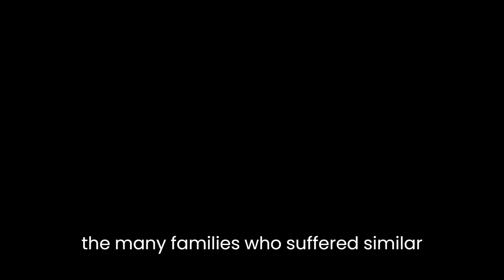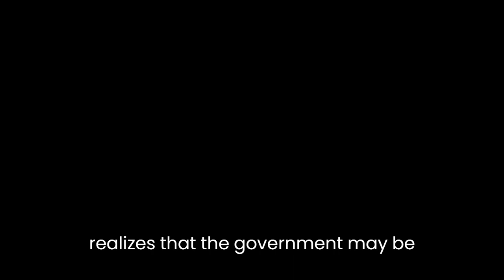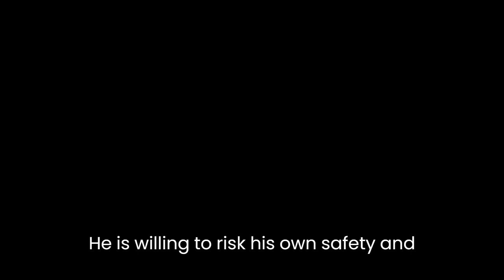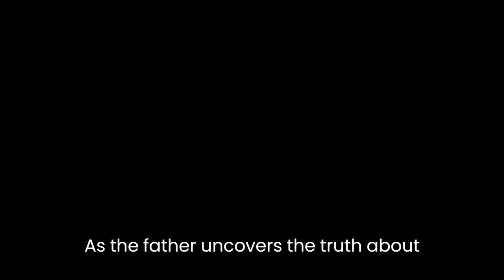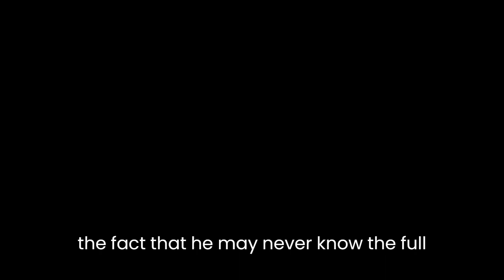"K" By Bernardo Kucinski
Bernardo Kucinski’s novel “K” is a powerful and heartbreaking work that explores the themes of family, memory, and loss. The novel is based on the author's personal experience of searching for his sister, who disappeared during the military dictatorship in Brazil in the 1970s. Through the story of a father’s search for his daughter, Kucinski gives voice to the many families who suffered similar tragedies during this dark period in Brazilian history.The novel opens with a phone call from a man named K to his father, telling him that his daughter has disappeared. The father, a retired journalist, immediately sets out to find his daughter, visiting the police station and speaking with her friends and acquaintances. However, as he digs deeper, he realizes that the government may be involved in her disappearance, and that his own journalistic investigations into the dictatorship may have put his family in danger.As the father continues his search, the novel explores the complex relationship between memory and history. Kucinski uses the metaphor of a camera to illustrate this relationship, with the camera representing both memory and history. The camera is unreliable, and the images it captures can be distorted or manipulated. Similarly, memories can fade or be distorted over time, and history can be rewritten or erased. As the father searches for his daughter, he struggles to reconcile his own memories with the larger historical narrative of the dictatorship.Kucinski also explores the theme of family, specifically the bond between parent and child. The father’s love for his daughter is palpable throughout the novel, as he goes to great lengths to find her. He is willing to risk his own safety and well-being to uncover the truth about her disappearance. At the same time, he is haunted by his own failures as a father, and the guilt he feels for not being able to protect his daughter.The novel also sheds light on the political and social climate of Brazil during the dictatorship. Kucinski vividly depicts the atmosphere of fear and paranoia that permeated Brazilian society during this time. The government used torture, kidnapping, and murder to suppress dissent and maintain its grip on power. The novel shows how ordinary citizens were caught up in this web of violence and repression, and how families were torn apart by the regime’s brutality.One of the most striking aspects of the novel is its style. Kucinski uses a fragmented, nonlinear narrative structure that mirrors the father’s shattered sense of reality. The novel is written in short, punchy sentences that convey a sense of urgency and desperation. Kucinski also employs a stream-of-consciousness style that allows the reader to experience the father’s thoughts and emotions in real time.The novel’s climax is both devastating and cathartic. As the father uncovers the truth about his daughter’s disappearance, he is forced to confront the harsh reality of what has happened to her. The novel ends on a note of ambiguity, as the father must come to terms with the fact that he may never know the full truth about what happened to his daughter.In conclusion, “K” is a powerful and affecting novel that explores themes of family, memory, and loss in the context of the Brazilian dictatorship. Kucinski’s use of a nonlinear narrative structure and stream-of-consciousness style creates a visceral reading experience that immerses the reader in the father’s emotional journey. Ultimately, the novel is a testament to the resilience of the human spirit in the face of unimaginable tragedy.